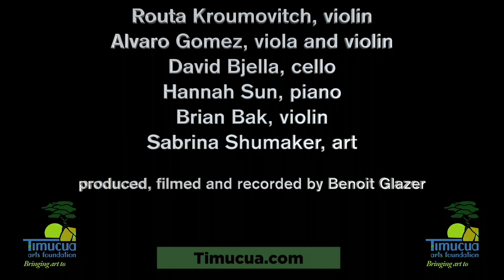Rise Again, Benoit Glazer, Suite for Brian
Routa Kroumovitch, violin
Hannah Sun, piano
Alvaro Gomez, violin and viola
Brian Bak, violin
David Bjella, cello

Brian Bak is a fine violinist who suffered a setback that would have stopped most people. He was paralysed on his left side of his body after emegency surgery on his spinal cord. He was told by doctors he might not walk again, let alone play violin. But he worked his way back over several months, and is on his way to recovery. He was scheduled to play a solo concert at Timucua. Instead of canceling, Benoit Glazer rescheduled it as a chamber concert for piano and strings, and composed a piece for Brian where his part would be important, but manageable for Brian to play. He worked hard every day to get to a point where he could play the part, and the result is remarkable.
Art by Sabrina Shumaker